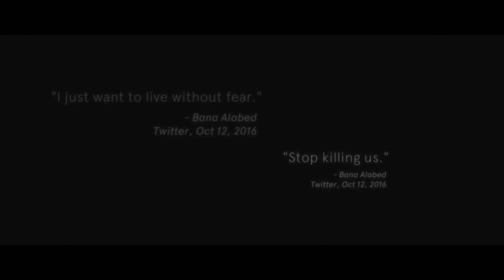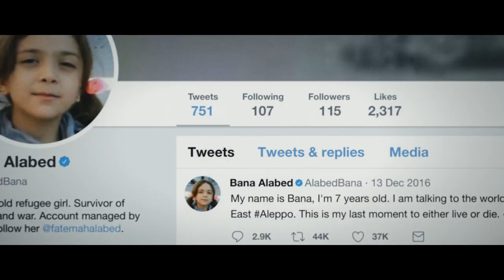Dear World | A Syrian Girl's Story of War and Plea for Peace | Bana Alabed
'A story of love and courage amid brutality and terror, this is the testimony of a child who has endured the unthinkable.' J. K. ROWLING

'I’m very afraid I will die tonight' - Bana Alabed, Twitter, 2 October 2016
'Stop killing us.' - Bana Alabed, Twitter, 6 October 2016
'I just want to live without fear.'  - Bana Alabed, Twitter, 12 October 2016

When eight-year-old Bana Alabed took to Twitter to describe the horrors she and her family were experiencing in war-torn Syria, her heartrending messages touched the world and gave a voice to millions of innocent children.

Bana’s happy childhood was abruptly upended by civil war when she was only three years old.

Over the next four years, she knew nothing but bombing, destruction and fear. Her harrowing ordeal culminated in a brutal siege where she, her parents, and two younger brothers were trapped in Aleppo, with little access to food, water, medicine, or other necessities.

Facing death as bombs relentlessly fell around them, one of which completely destroyed their home, Bana and her family embarked on a perilous escape to Turkey.

In Bana’s own words, and featuring short, affecting chapters by her mother, Fatemah, Dear World is not just a gripping account of a family endangered by war; it offers a uniquely intimate, child’s perspective on one of the biggest humanitarian crises in history.

Bana has lost her best friend, her school, her home and her homeland. But she has not lost her hope - for herself and for other children around the world who are victims and refugees of war and deserve better lives.

Dear World is a powerful reminder of the resilience of the human spirit, the unconquerable courage of a child, and the abiding power of hope. It is a story that will leave you changed.